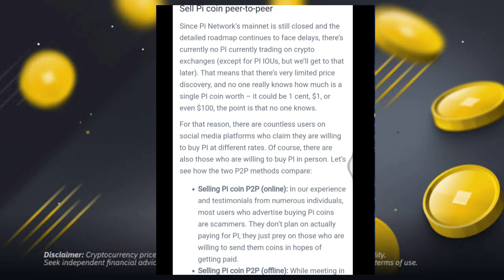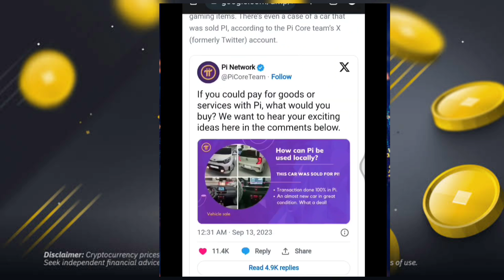Boom 💥Pi Coin P2P Transfer Start Step By Step Process Update 🤯🤩 1Pi Price = $3447 🤑